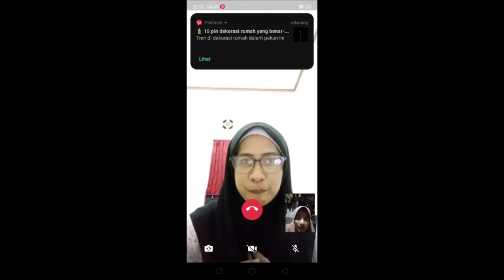UTS Social Conversation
Topic :  You see your neighbours gathering in front of their house during the social distancing and you felt it was not right so you decide to speak with them.

Clara Aprila Reza ( 33190135 )
Nurhayati Ahmad Tuankotta ( 33190145 )

33.2B.01

Subject : Social Conversation
Major : English Lecture
College : Bina Sarana Informatika University ( Depok )
College Teacher : Danang Dwi Harmoko